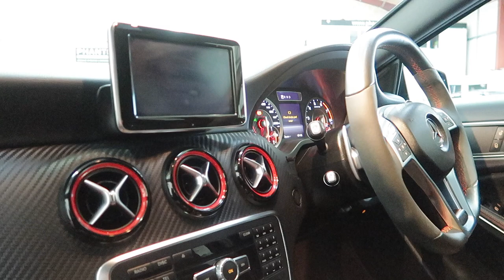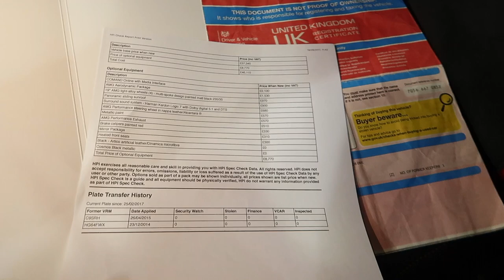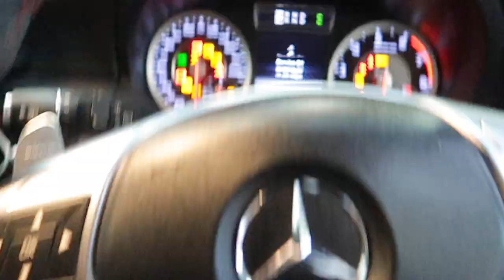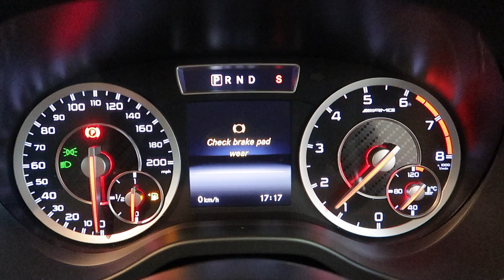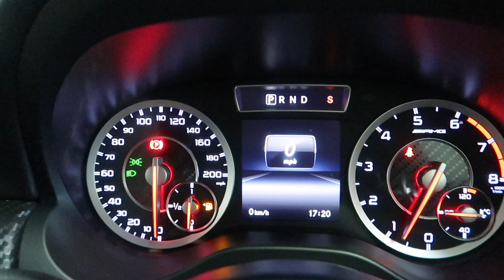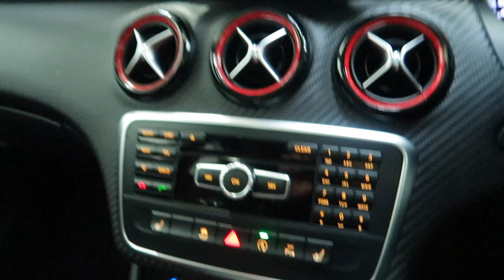Mercedes A45 AMG TOP SPEC!!!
LOOK at this lovely A45 AMG with Performance Exhaust!! Nearly £9000 of optional extra's!!!